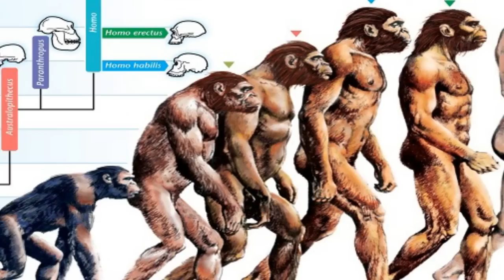Günümüzde Var Olan 10 İlkel Kabile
Günümüzde Var Olan 10 İlkel Kabile... Bu videoda teknoloji ve modern hayatımızdan bir hayli yabancı olan günümüz kabilelerini gösterdik.Umarım beğenirsiniz.İyi seyirler :)

► line.do
► faturetimeline.net
► humanknowledge.net

Hepimizin, zamanla yarıştığı, daha fazla şey elde etmek için didinip durduğu,
sürekli cep telefonlarına yapışık şekilde yaşadığı bu dünyada, çok az da olsa tıpkı yüzyıllar
önce olduğu gibi doğayla iç içe yaşayan birileri var.

İşte Günümüzde var olan 10 İlkel Kabile

10. Kayapo Kabilesi

Kayapo, Xingu Nehri boyunca zor görülen yollarla bağlantılı 44 ayrı köyde yaşayan Brezilyalı bir kabile.
Bu kabile yüzyıllar boyunca modern insanla, avcılarla, tuzaklarla mücadele etti.
Hatta, 1989 yılında bir baraj inşasına bile başarıyla engel oldular.

9.  Kalash Kabilesi

 Bu kabile; Afganistan’ın Taliban kontrolündeki bölge sınırında, Pakistan dağlarında yaşıyor.
Onları farklı kılan sadece dış görünüşleri değil, onları çevreleyen müslümanlardan dolayı birçok
farklı kültüre de sahip olmalarıdır.Çok Tanrılı bir inanışa sahipler.

8. Cahuilla Kabilesi

 Amerika'nın asıl yerlilerinden olan 9 Kızılderili topluluğu , bölgesine sıkışmış bir şekilde,
onlar için ayrılan bölgede yaşamlarını sürdürmeye çalışıyorlar. Bu kabile  bilindiği
kadarıyla 3 bin kişilik nufusa sahip.

7 - Spinifex Kabilesi

Yaşanabilecek en sert iklimlerden biri olan Büyük Victoria Çölü’nde yaşıyorlar. En az 15,000 yıl önce yaşamış
olan soylu bir kabilenin ırkını devam ettiryorlar.

6 - Batak Kabilesi.

Filipinler’in Palawan Adasında yaşayan Batak kabilesi, gezegenin, genetik olarak en farklı insanlarını barındıran bir kabile..
Bu kabilenin üyeleri hep beraber avlanırlar ve kendi ev yapımı davullarıyla ritim tutup dans ederek kutlama yaparlar.

5 - Andamanese Kabilesi

Andaman adasının Bengal yarım adasında yaşıyorlar. Aynı Batak kabilesi gibi onların da Afrika’dan göç eden ilk gruplardan
biri olduğunu düşünülmektedir. Bu kabile 19. Yüzyıla kadar daha nasıl ateş yakılacağını bile bilmiyordu.

4 - Piraha Kabilesi

Brezilya da yaşayan Pirahalar genel olarak Batılılardan çok farklılar. Misyonerlerin mesajlarını
tüm güçleriyle reddediyorlar ve bizim teknolojimizle hiç mi hiç ilgilenmiyorlar.

3 - Takuu Akol Kabilesi

Polinezya kökenli bir kabile, aykırı bir kültüre sahip oldukları için
Polinezya üçgeninde yaşamaktansa Melanesia bölgesinde yaşamayı tercih ettikleri düşünülüyor.
Şaşırtıcı bir şekilde, hafızalarında 1000'den fazla şarkı var. 400 civarı üyesi olan bu kabile,
 tek bir lider tarafından yönetiliyor.

2 - Dukha Kabilesi

Çoğumuz ren geyiklerinin, sadece, Noel babanın kızağını çeken fantastik yaratıklar olduğunu düşünüyoruz
 fakat Dukha'lar için bu hayvanlar hayati önem taşıyor. Moğolistan’da altının keşfiyle birlikte
topraklarına bir sürü madenci geldi ve artık yaban hayatları da tehlikeye girmiş durumda.

1 - El Molo Kabilesi

Kenya'nın yüzlerce yıllık El Molo kabilesi, ülkedeki en küçük kabile olmakla birlikte,
aklınıza gelebilecek her çeşit tehditle karşı karşıya.
Günümüzde kabilenin nüfusunun 400'e kadar gerilediği tahmin ediliyor.